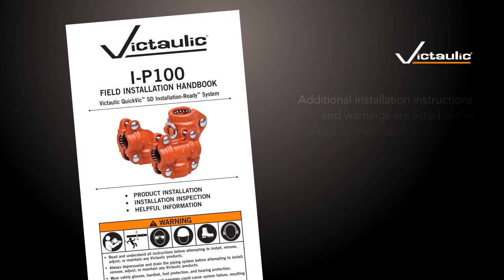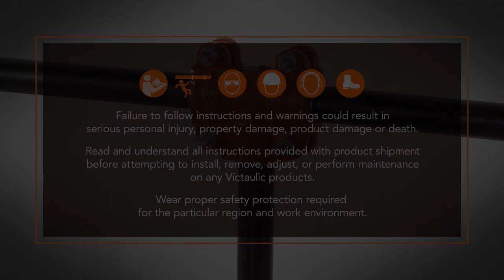Victaulic No. P20 QuickVic™ SD Tee Vertical Method #3 Installation Instructions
Learn how to properly install the Victaulic No. P20 Tee.